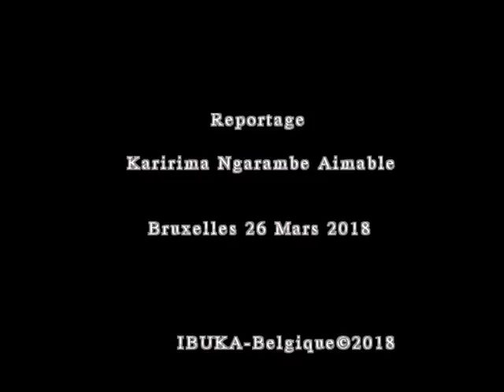"Négationnistes, des mots tuent" Pr Frédéric Encel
Pr Frédéric Encel : Docteur en géopolitique et Professeur de relations internationales à l'ESG Management School ; Maître de conférences à Sciences-Po Paris et intervenants à l’Institut des Hautes Etudes de Défense Nationale.

Auteur de nombreux articles sur le génocide des Tutsi au Rwanda et de nombreux ouvrages

Lors du Colloque organisé par Ibuka Mémoire-Justice Asbl

Reprtage de Karirima Ngarambe Aimable

Ibuka-Belgique 2018